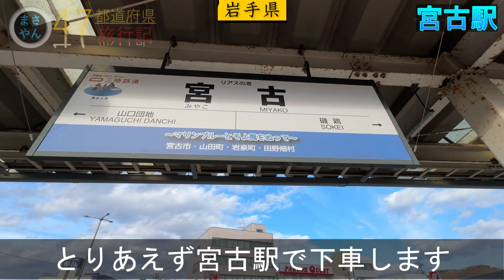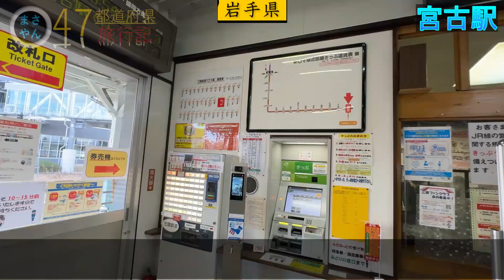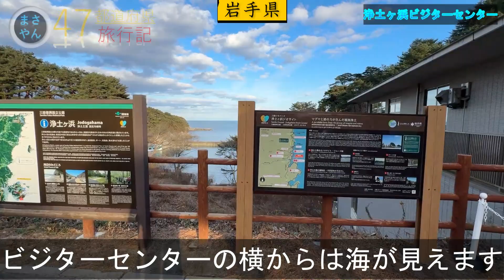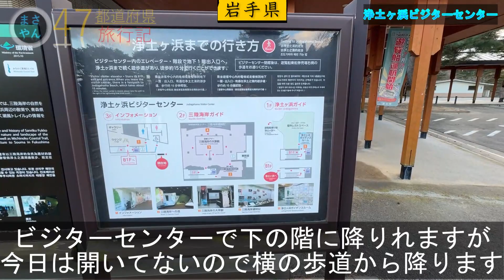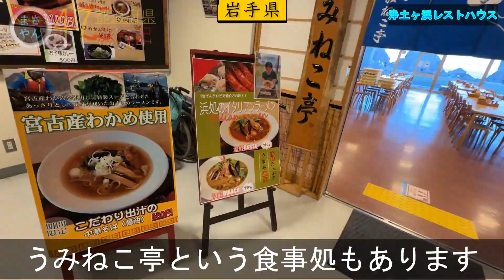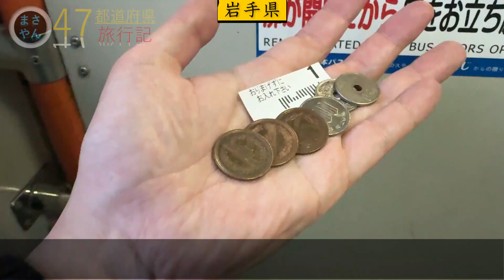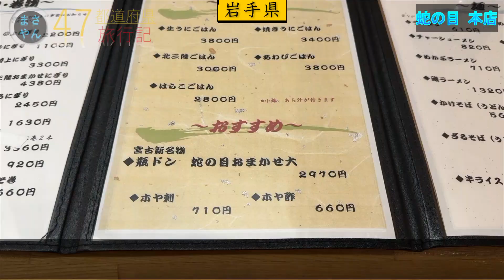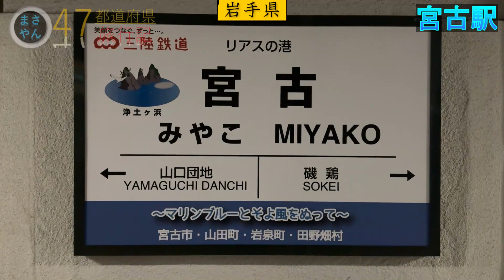ここはさながら極楽浄土！？宮古浄土ヶ浜の絶景観光【東北地方１周編 vol.12】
こたつ列車に乗って宮古駅までやってきました。
宮古駅周辺を散策したあとは
浄土ヶ浜に向かいます。
絶景展望スポットの御台場展望台への行き方もご紹介します。
浄土ヶ浜海浜ではウミネコにエサをあげることができたりととても楽しいスポット
ホテルビックウェーブに宿泊し、蛇の目 本店で宮古名物の瓶ドンをいただきます。

・魔王魂
・DOVA-SYNDROME
・PeriTune